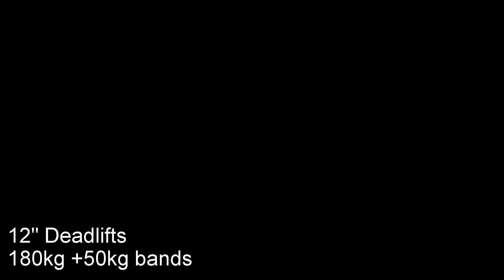29.2 - 12" Dead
12" Deadlifts
Box Squats
Step Ups
Calves
Abs